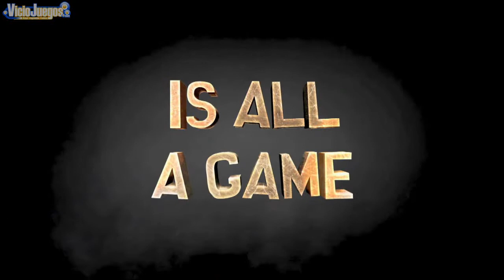South Park: The Stick of Truth - Trailer E3 2012 [720p]